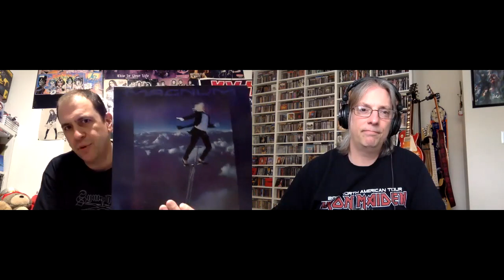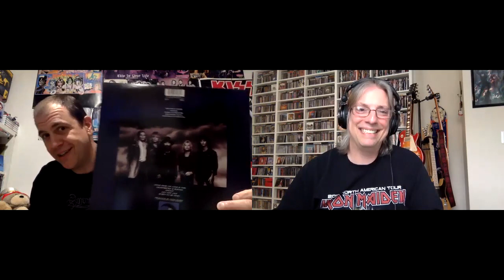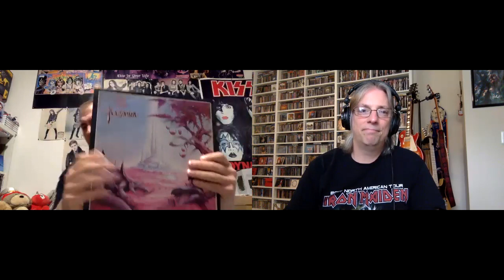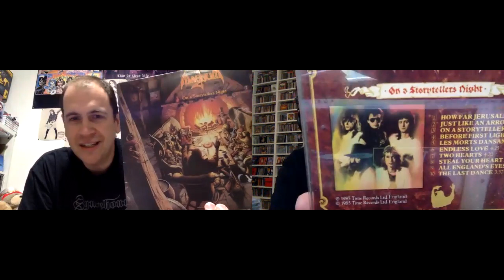Ranking the Studio Albums: Magnum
Join host Pete Pardo and co-host Steven Reid for an in-depth look & ranking of the studio catalog of the great UK hard rock/prog/pomp/melodic rock veterans Magnum.